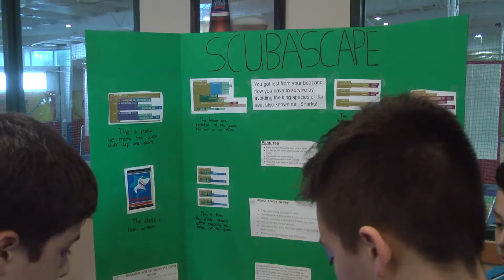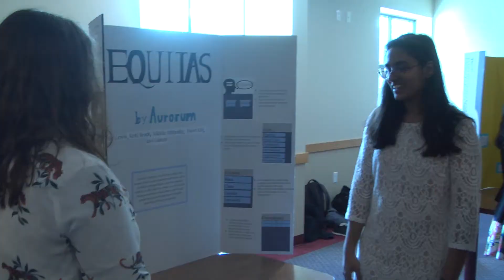Technovation Club and CS GEMS GENTS Clubs Poster Session